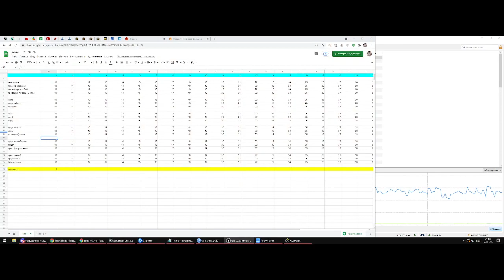ROAD TO GRANDMASTER (часть 55)